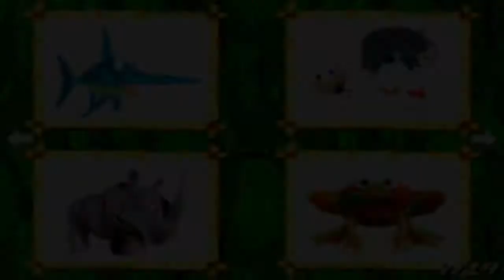Lets Play Donkey Kong Country (GBA) - Part 15 - Alle KONG Letters